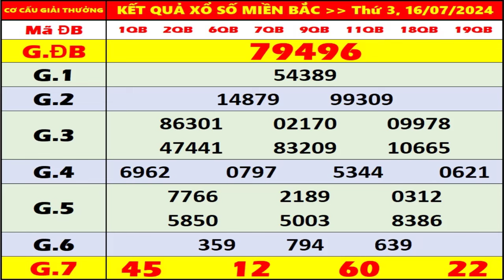KQXS Miền Bắc hôm nay thứ 3 ngày 16/7/2024 - KQXS Quảng Ninh - XS Miền Bắc - XSMB - KQXSMB - XSQN